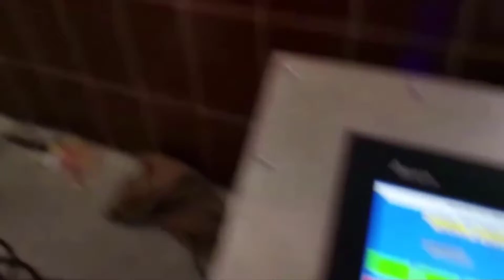OS - 60K Coffee Roasting Machine / آلة تحميص القهوة OS-60K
# машины для обжарки орехов # вяленые печи # أفران تحميص المجففة # fours de torréfaction séchés Fours à rôtir # электрические печи для жарки орехов # المكسرات الكهربائية أفران تحميص # المكسرات الفرن # Ореховая духовка Four à Noix # машина для жарки арахиса # آلة تحميص الفول السوداني # خط إنتاج المكسرات التلقائي بالكامل # Полностью автоматическая линия производства орехов # Ligne de production de noix entièrement automatique # machine à rôtir les amandes # миндальная обжарка # آلة تحميص اللوز # القمر آلة تحميص الفول # машина для жарки бобов torréfacteur de grains de lune machine à rôtir à la cacahuète machine à rôtir à la cacahuète # آلة تحميص الفول السوداني